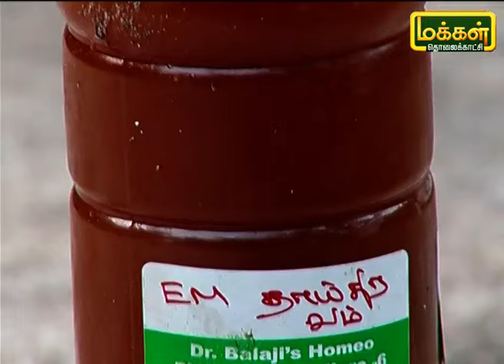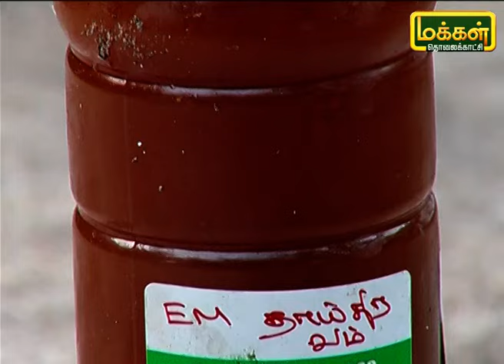EM கரைசல் தயார் செய்வது எப்படி ? மற்றும் அதன் வகைகள் என்ன ? | Malarum Bhoomi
மண்ணின் வளத்தை மேம்படுத்துவது  என்பது மண்ணில் உள்ள நுண்ணுயிரிகளை அதிகப்படுத்துதல் ஆகும், விரைவாக நுண்ணுயிர்கள் அதிகரிக்க EM எனப்படும் திறன்மிகு நுண்ணுயிர் திரவம். இந்த திரவவியம் தயாரிக்கும் பணியில் ஈடுபட்டு வரும் வேலூர் மாவட்டத்தை சேர்ந்த இயற்கை விவசாயி மோகன் அவர்கள். வாருங்கள் அவர் கூறுவதை கேட்போம்.